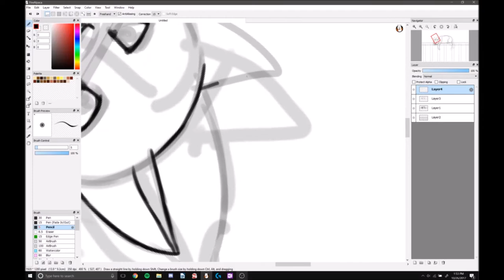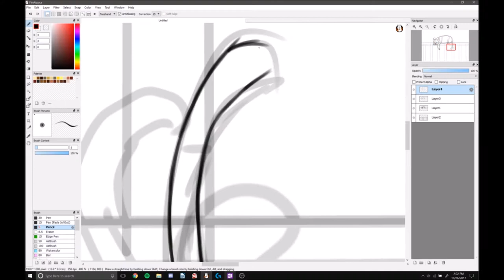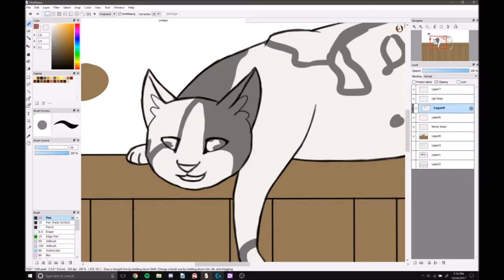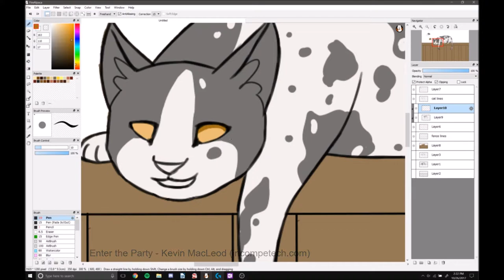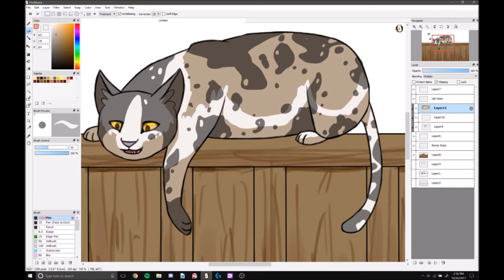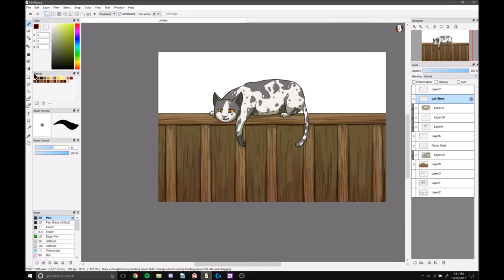Daily Random Warrior Cats Process - Smoky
Recently I've started a new project where I randomize the Warriors Wiki and draw the first cat I get every day. I wanted to upload a video to show the process I use for these daily drawings. The brushes I used are all default brushes that come with firealpaca.